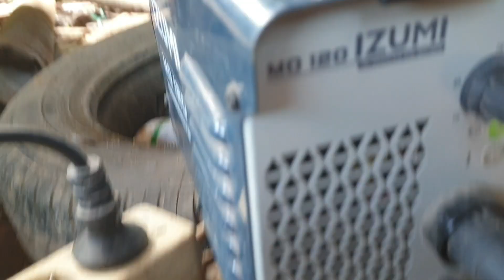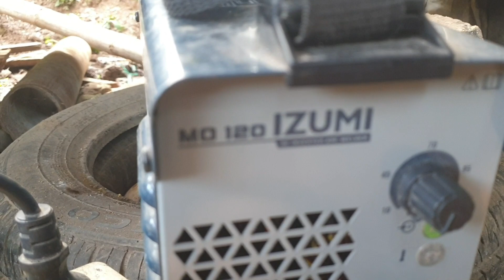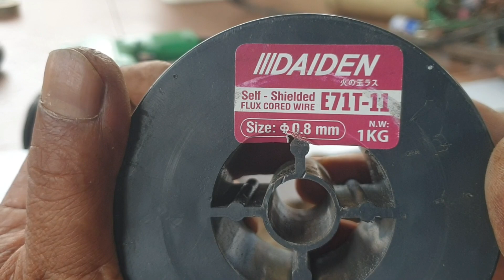for weld electric drill in flux with electric welding stick stainless & iron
for weld electric drill in flux core with electric welding stick stainless & iron

in this video I tried to make a tool for flux core welding with simple equipment with a drilling machine, the essence of this video is that an ordinary electric welding machine can also be used as a flux core welding tool with additional tools that I made so simple, thank you hopefully  have a nice day

di vidio kali ini saya mencoba membuat alat untuk penglasn flux core dengan peralatan sederhana dengan mesin bor, inti dari vidio ini kalau mesin las listrik biasa juga bisa di pergunakan sebagai alat las pengelasan flux core dengan tambahan alat bantu yg saya buat sedemikian sederhananya, terimakasih semoga harimu menyenangkan

Las,
Argon,
Las,
Listrik,
Las,
Stainless,
Las,
Besi,
Logam,
Tipis,
Plat,
Tipis,
Las,
Hollow,
Las,
Kotak,
Las,
Pipa,
Las,
Tembaga,
Las,
Kunigan,
Las,
Almunium,
Welders,
Welder,
Welding,